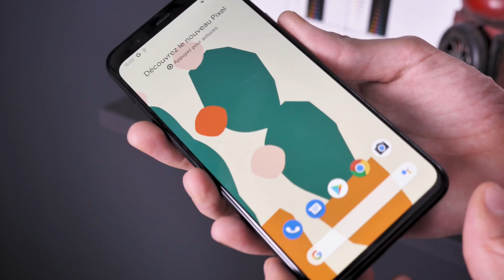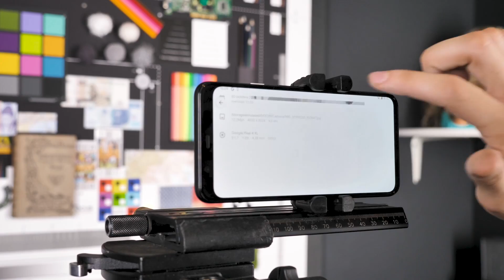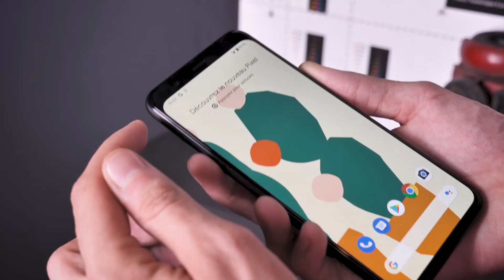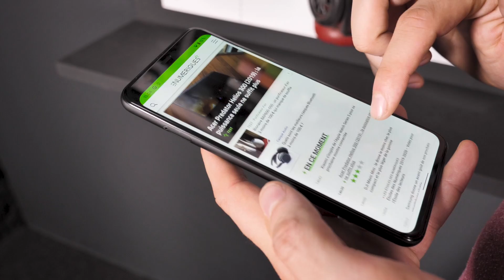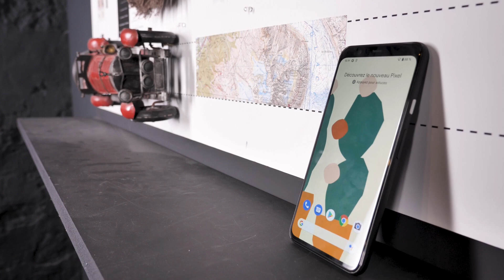Pixel 4 XL : un excellent photophone un peu court sur l'autonomie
Après le Pixel 4, c'est au tour sa déclinaison XL de passer dans nos laboratoires. Ce Pixel 4 XL propose une dalle et une batterie plus imposante. De quoi gommer les défauts de son frère ?